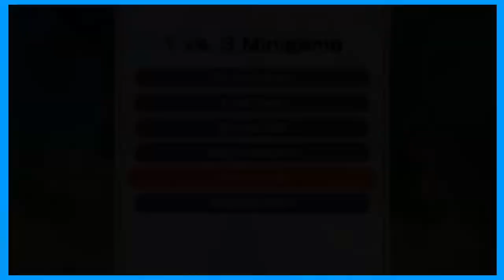Basket of Superstars | TCB | Mario Party Superstars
Today, we play Mario Party Superstars! Jack checks up on his Monkey Economics, Caleb becomes a Coin tycoon, and Peter learns his lesson about Gambling. (Well, not really.)

Please leave feedback if you enjoyed the video, it helps us improve and lets us know that you enjoy the content!